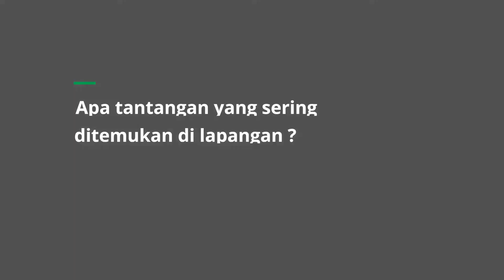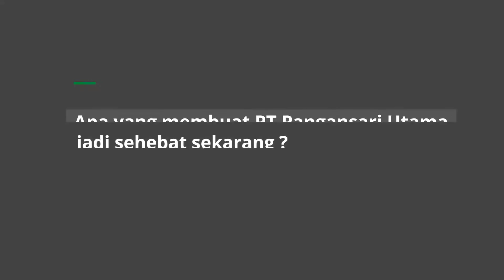A Talk with Pangansari General Manager Research and Technical Development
A little chat with Mr Henry Douglas -General Manager of Research and Technical Development in Pangansari Industrial Catering.

He shares his field experiences regarding the challenges and difficulties in sites, especially in remote and offshore area, and how PT. Pangansari Utama has risen up to all of these trials exponentially, through Dedication, Excellent Service, Innovation, Integrity, and Synergy of all of its associates.

PT. Pangansari Utama
The Industrial Catering Expert
Jl. Raya Poncol No. 24 Ciracas,

Perusahaan Catering Terbesar Di Indonesia
Perusahaan Catering Tambang Pangansari Utama
The Best Supplier Catering In Indonesia Pangansari Utama
The Largest Catering Company in Indonesia
Industrial Catering Services
Management System ISO 14001 Certified Companies in Indonesia
Food Safety Iso 22000 Certified Companies in Indonesia
ISO 9001 Certified Quality Management System Pangansari Utama
Ohsas 18001 Certified Companies Pangansari Utama
FSCC 22000 Certified Suppliers Dunia Daging Food Industry
Catering Oil and Gas Suppliers Pangansari Utama Food Resources
Catering Companies for Offshore Oil Rigs
Daftar Perusahaan Catering Offshore Indonesia
Freeport Catering Companies
Indonesia Catering Oil and Gas
Perusahaan Penyedia Catering Karyawan Pabrik
Catering Food and Drink Supplier
Remote Sites Catering Companies
Pengolahan Makanan Internasional Pangansari Utama Indonesia
The Best Catering Company in Indonesia
Central Kitchen Business Model Pangansari Utama
Pangansari Utama Freeport
Indonesia Food Recipes
Catering Terbaik di Indonesia
Catering yang Berkualitas
Perusahaan Catering di Balikpapan Kalimantan
Catering Pesawat Terbang
Perusahaan Catering Pesawat
Catering untuk Tender dan Kontrak Proyek
Catering Untuk Daerah Terpencil
Catering Remote Sites
Industrial Catering Companies